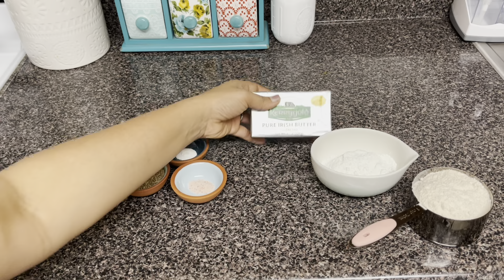சீரகம் பிஸ்கட்|Jeera Cookies with Whole Wheat Flour|Jeera Biscuit|Healthy Cookie Recipe in Tamil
Hi All
In this video we gonna see a quick and healthy Cookie recipe. Jeera cookie is my all time favourite and its really consists of few ingredients and steps. Also we gonna do a healthier version as we are substituting maid with Whole wheat flour.

Chapters
00:00 Intro
00:32 Ingredients
01:40 Dry Ingredients
02:29 Wet Ingredients
06:05 Cookie Making

Ingredients:
Wheat Flour 11/4 th Cup
Powdered Sugar 1/4 th cup
Baking Powder 1/4thTsp
Roasted Cumin 11/2 Tsp